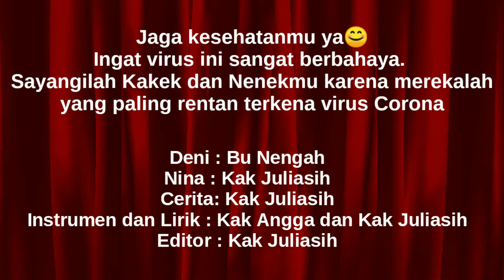Eps 1. Corona oh Corona //Pojok Boneka BSB